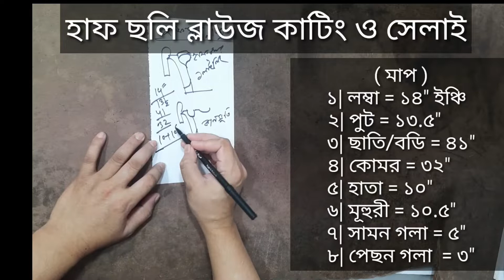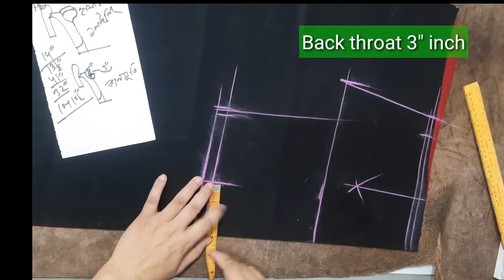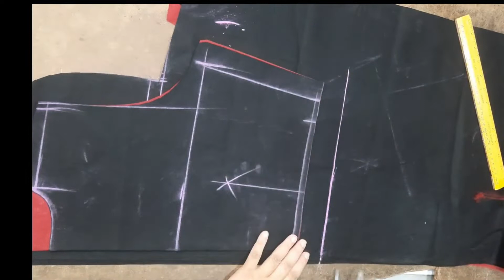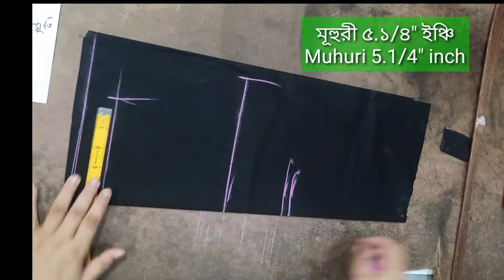হাফ ছলি ব্লাউজ কাটিং ও সেলাই👍How To Make Half Chli Blouse Cutting & swing. Video.49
হাফ ছলি ব্লাউজ কাটিং এবং সেলাই শিখতে চাইলে সম্পূর্ণ ভিডিও How To Make Half Chli Blouse Cutting & Sewing.Formu.Forever fashion master.